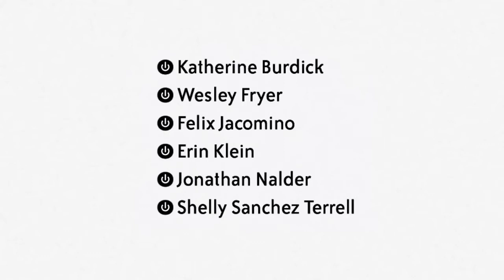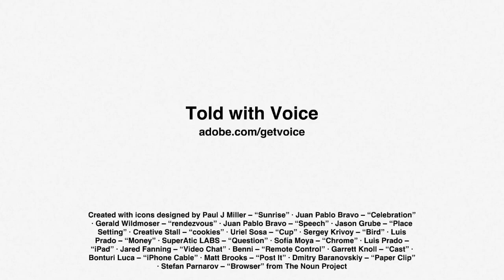Mobile Learning Experience 2015 - Save with Early Bird Registration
I'm personally inviting you to Mobile Learning Experience 2015 in Tucson Arizona June 10-12! It's a conference for K12 educators who want to experience tools, techniques, and inspiration for teaching the mobile generation. Register before March 10, 2015 and save $200!

Made using the Adobe Voice iPad app.